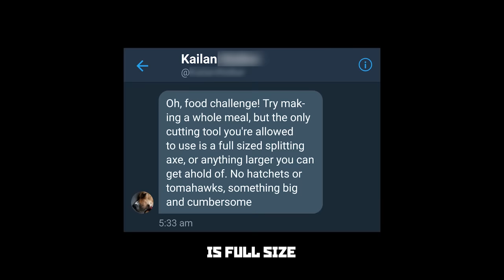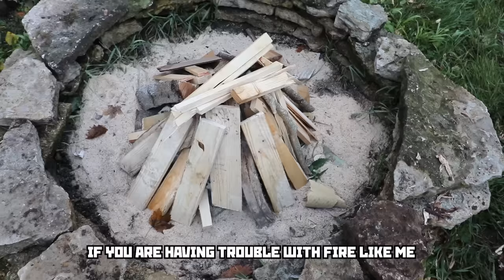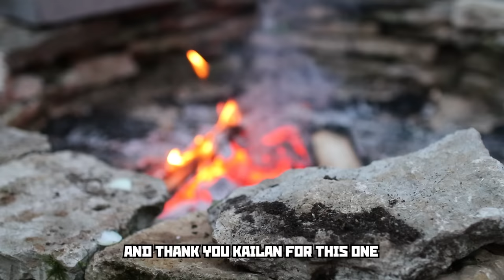Cooking with splitting axe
A comrade called Kailan sent me a challenge to cook with a full size splitting axe. No hatchets allowed. I took this challenge. Went to babushka's house. Built a fire and cooked some meat. With buterbrod on the side. It was glorious. I named the axe The Gopnik Butterknife.

About Life of Boris:
Welcome to the official Life of Boris YouTube channel! On this channel, you’ll find a variety of Gaming, Cooking, Reviews, Animation and Tutorials content, including Slav games, GTA gameplay, Live gaming, On a Budget recipes, Slav cooking, How to Make guides, Country Reviews, Car Reviews and animated content.